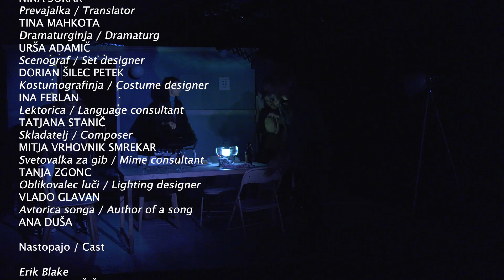Stephen Karam - Ljudje / The Humans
Slovensko narodno gledališče Drama Ljubljana
lovenian National Theatre Drama Ljubljana
Sezona / Season 2018/19
Uprizoritev / Performance 8
Mala drama / Small Stage
Premiera 7. decembra 2018 / Opening 7 December 2018

Naslov izvirnika Original title The Humans
Prva slovenska uprizoritev First Slovenian production

Režiserka / Director - Nina Šorak
Prevajalka / Translator - Tina Mahkota
Dramaturginja / Dramaturg - Urša Adamič
Scenograf / Set designer - Dorian Šilec Petek
Kostumografinja / Costume designer - Ina Ferlan
Lektorica / Language consultant - Tatjana Stanič
Skladatelj / Composer - Mitja Vrhovnik Smrekar
Svetovalka za gib / Mime consultant - Tanja Zgonc
Oblikovalec luči / Lighting designer - Vlado Glavan
Avtorica songa / Author of a song - Ana Duša

Nastopajo Cast

Erik Blake - Bojan Emeršič
Deirdre Blake - Silva Čušin
Aimee Blake -  Tina Vrbnjak
Brigid Blake - Nina Ivanišin
»Momo« Blake - Milena Zupančič
Richard Saad - Gorazd Logar

Snemalci / Camera
Tone Stojko
Simon Stojko Falk
Snemano / Shot on
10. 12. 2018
PRODOK TEATER TV